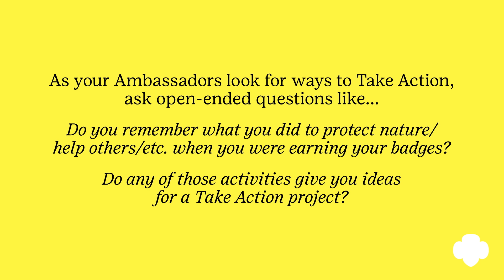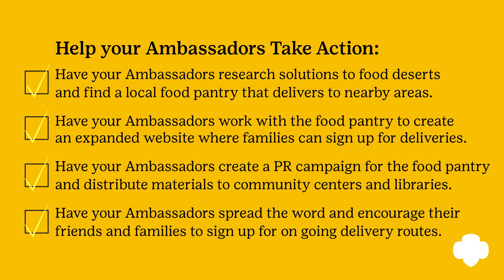2022 Ambassadors TA